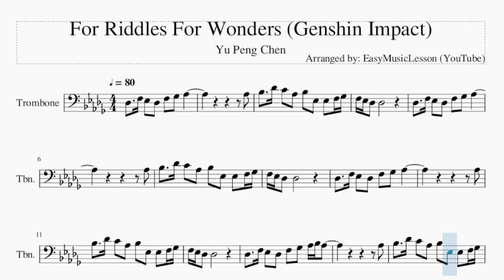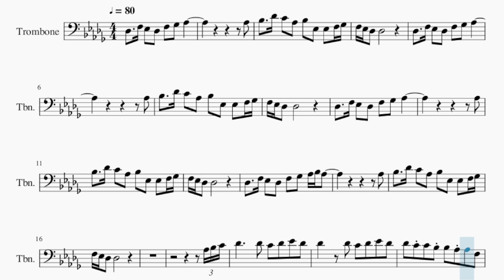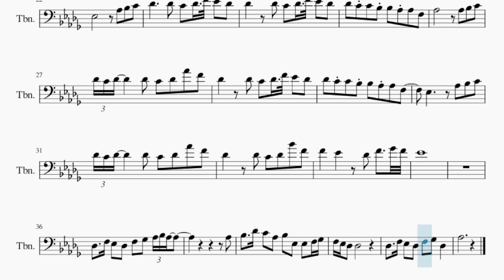Trombone Sheet Music: How to play For Riddles For Wonders (Genshin Impact) by Yu Peng Chen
Comment and let us know how the videos have helped you. It keeps us going! :)Here is a sheet music/tab video on the song For Riddles For Wonders (Genshin Impact) by Yu Peng Chen on the trombone. A trombone sheet music arrangement which is transposed to notes that are easily played by trombone, for the song For Riddles For Wonders (Genshin Impact) by Yu Peng Chen.

EasyMusicLesson teaches you to play the your favorite instrument, through well-arranged sheet music so that you too can learn how to play For Riddles For Wonders (Genshin Impact) by Yu Peng Chen on the trombone as fast as you can. A trombone sheet music with backing tracks to help your play the song better.

Chords of Trombone arrangement:
Db Maj   Db Maj   Gb Maj   Db Maj   Gb Maj   Db Maj   Bb Min
Gb Maj   Db Maj   Ab Maj   Bb Min   Gb Maj   Db Maj   Ab Sus 4
Ab Maj   Bb Min   Gb Maj   Db Maj   Ab Maj   F Maj   Bb Min
Gb Maj   Ab Sus 4   Ab Maj

Melody notes of Trombone:
Db3   F3 Eb3 Db3 F3 Gb3 Ab3
Ab3
Bb3   Db4 C4 Ab3 Bb3 Eb3 Eb3 F3 Gb3
Ab3
Ab3
Db3   F3 Eb3 Db3 F3 Gb3 Ab3 Bb3 Ab3
Ab3
Db4     Db4 C4 Db4 Eb4 Db4
Db4 C4 C4 Bb3 Bb3 Ab3 Ab3 F3
Eb3       Ab3 Bb3 C4
Db4     Db4 C4 Db4 F4 Eb4 Db4
Ab3       Ab3 Bb3 C4
Db4 C4 Db4   Db4 C4 Db4 Ab4 F4
Db4   Db4 C4 Db4 Bb4 F4
F4   Eb4   Db4 F4   Gb4 F4
Eb4
Ab3
Db3   F3 Eb3 Db3 F3 Gb3 Db3
Ab3